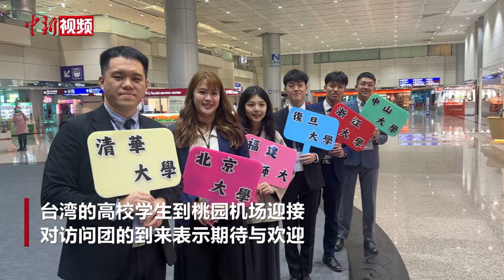台生：希望能够交到新朋友 已准备好“美食小清单”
11月27日，由清华大学校务委员会主任、中科院院士邱勇担任团长、7所高校共40名师生组成的大陆高校师生团赴台参访，将与台湾6所高校和1所高中开展交流，并参访台湾有关历史文化古迹。

台湾的高校学生到机场迎接，对访问团的到来表示期待与欢迎。有台生表示，希望能够交到新朋友，已准备好“美食小清单” 。